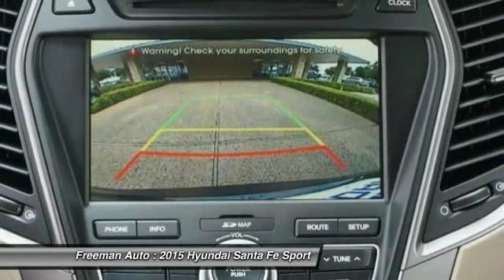2015 Hyundai Santa Fe Sport Irving TX HFG300250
2015 Hyundai Santa Fe Sport

Freeman Auto
1840 E Airport Fwy

Don't miss this 2015 Hyundai Santa Fe Sport. It's equipped with Automatic transmission and features a Platinum Graphite exterior. With 0 miles, You'll want to take this car home. Make a great choice today.